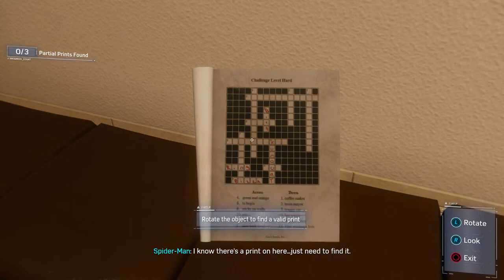Marvel's Spider Man: The Heist Walkthrough Part 1 "The Maria"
Marvel's Spider Man: The Heist Gameplay Walkthrough Part 1 includes the mission...

The Maria

This walkthrough for Marvel's Spider Man: The Heist available on the PlayStation 4 and Playstation 5 will include the Full DLC, Main Campaign, Story Missions, Side Missions, Boss Battles, Collectibles, Cutscenes, Gameplay and Ending.